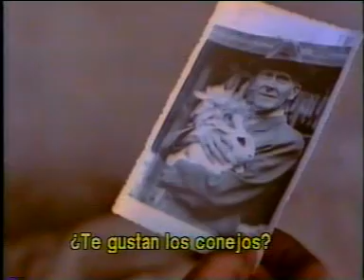Stalingrado / parte 5 de 14 (idioma inglés, subtitulos en español)